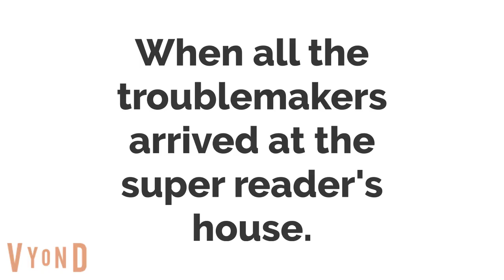The Super Readers host a house party/WSP!